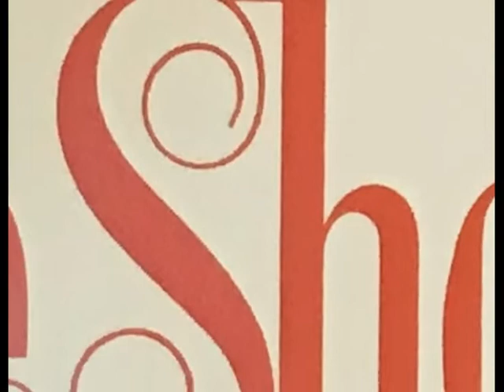"Dead End" by Wayne Shorter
From the "Wayning Moments" LP 1962

• Saxophone – Wayne Shorter
• Trumpet – Freddie Hubbard
• Piano – Eddie Higgins
• Bass – Jymmie Merritt
• Drums – Marshall Thompson

Recorder at Universal Recorders, Chicago, November 6th 1961